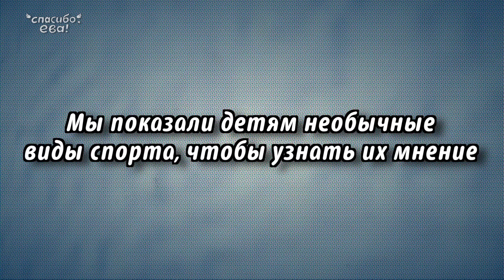Самые дурацкие виды спорта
Детократия 2 сезон